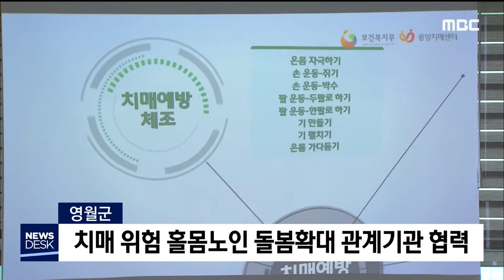2019. 9. 17 [원주MBC] 치매 홀몸노인 돌봄확대 협력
영월지역 관련기관들이
치매에 걸릴 위험이 높은 홀몸노인을
돌보기 위한 협력체계를 구축했습니다.

영월군보건소와 영월돌봄사회서비스센터는
업무협약을 맺고 홀몸노인 치매예방 프로그램을
강화하고 돌봄 대상을 늘려가기로 했습니다.

보건소는 노인돌봄 종사자들에게 치매예방에
필요한 교육을 실시하고 돌봄서비스센터는
지원이 필요한 노인들을 찾아 나섭니다.